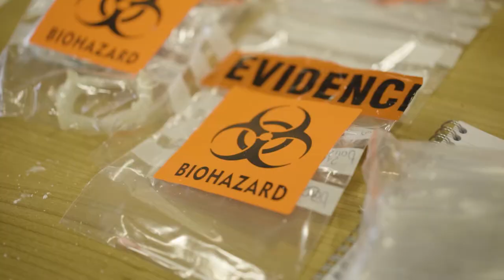Uniformed Public Services Virtual Open Event Bolton College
Learn all about Uniformed Public Services at Bolton College.